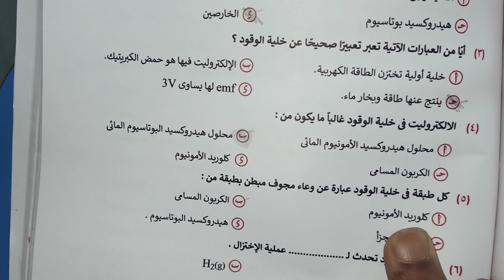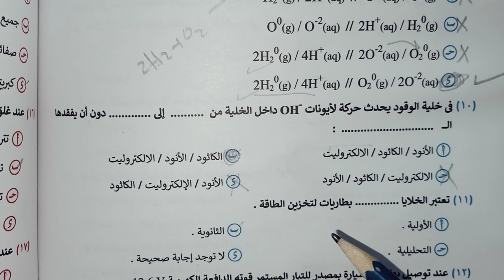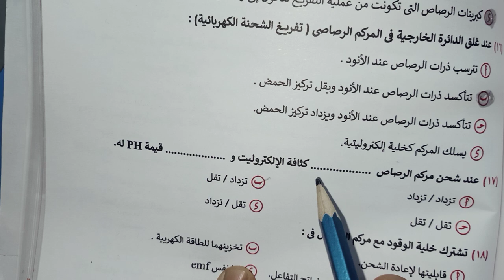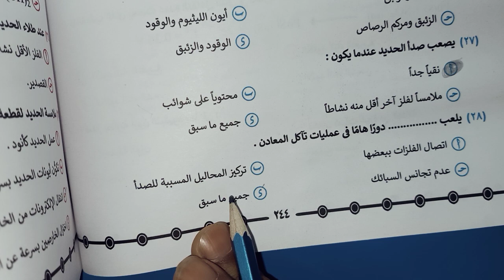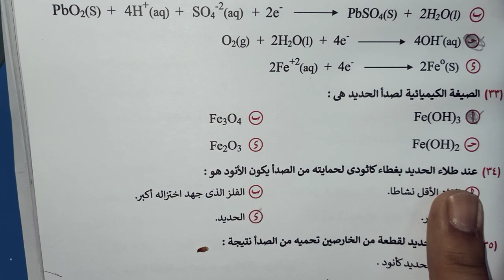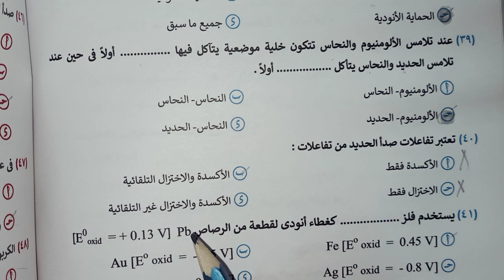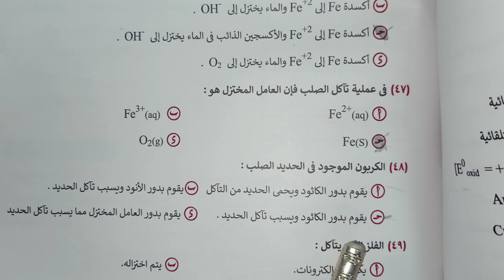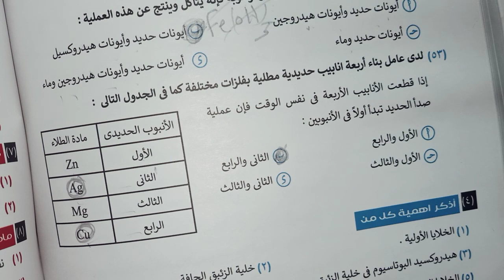حل كتاب الايزو الباب الرابع الكيمياء الكهربية الدرس الثاني الخلايا الجلفانية